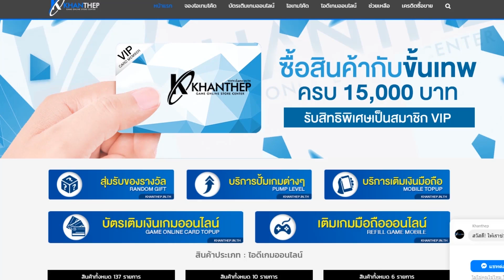ROV🇹🇭 สอนเล่นเซฟิส แก้ทางพวกตัวพวกตัวเบิร์สแรงๆ-พริ้วๆ เทคนิคการดัก!